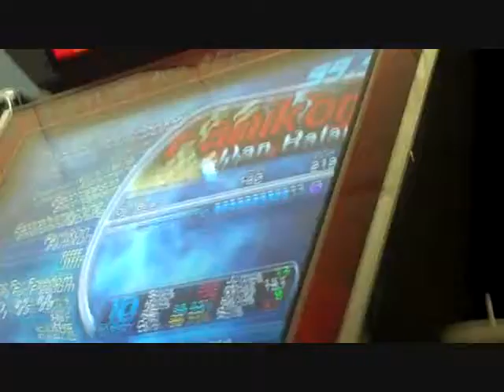Famikon 97.50 - NIQ9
Chart by Monst3rjoe.

Up from 92.71%  O_O